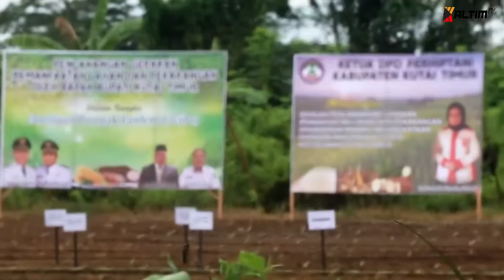KALTIM UPDATE - CEGAH KRISIS BUPATI AJAK MENANAM